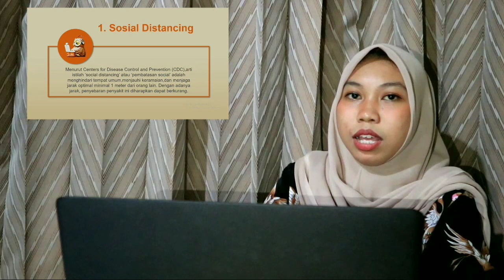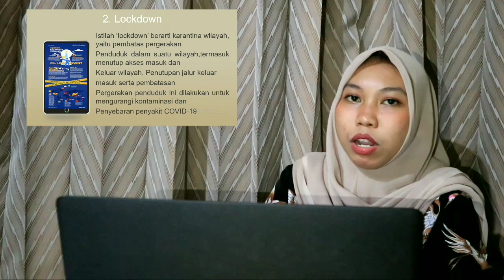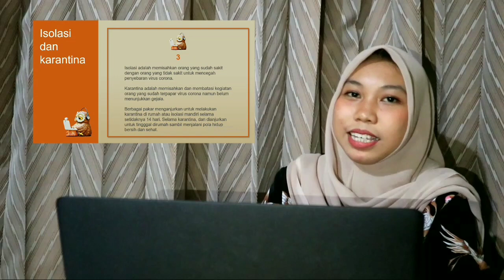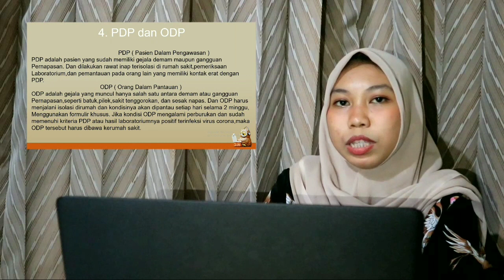TUGAS KULIAH | PRESENTATION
Hallo.. Assalamualaikum wr.wb

Di video ini saya mempresentasikan beberapa istilah terkait virus corona yang sering kita dengar seperti Sosial distancing, lockdown, isolasi dan karantina, PDP dan ODP

Tugas Mata Kuliah : Public Speaking
Kelas : 44.2A.01
Jurusan : S1 Ilmu Komunikasi
Nama : Indah Triutami
Nim : 44190117
Nama Dosen : Elpa Hermawan, S.I.Kom, MM.

Terimakasih

Find me on : @indahhhtriutamiii